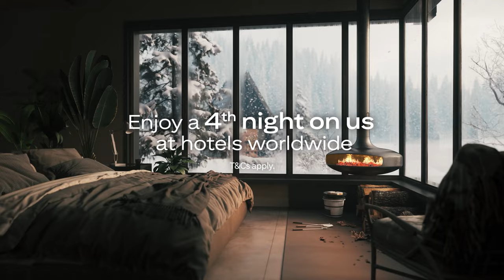Citi Prestige Card | A world of indulgence awaits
See more of what the world has to offer, on Citi. Our Citi Prestige Card opens doors for you to enjoy your time abroad to the fullest with complimentary privileges and exclusive rewards.

Start your journey with a welcome gift of up to 120,000 Points* when you successfully apply for a Citi Prestige Card.

*T&Cs apply. Applicable for new Citi Prestige Cardmembers.